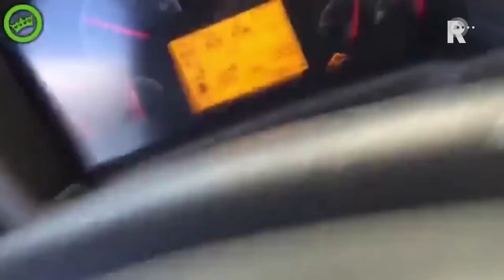Arrestaties voor uit de hand gelopen verkeersruzie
De politie heeft drie mannen opgepakt voor het belagen van een vrachtwagenchauffeur op de Bosdreef in Rotterdam. Het gaat om drie mannen van 17, 23 en 46 jaar uit Rotterdam.

   Lees meer: Arrestaties voor uit de hand gelopen verkeersruzie